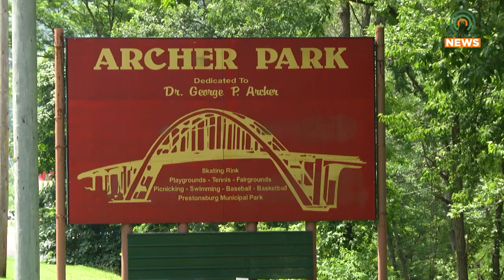Prestonsburg Prepares for 2024 Motorcoach Tours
The City of Prestonsburg is preparing itself for an influx of tourists during the 2024 Motorcoach Tours.